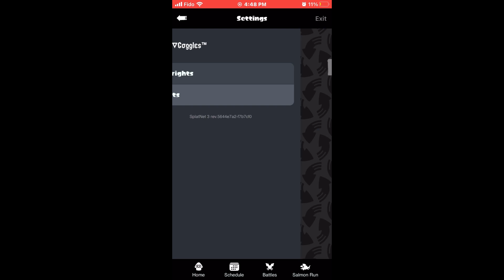What weapons do the Splatoon 3 devs main?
I’m not sure if it’s actually what the e devs main, but what else would they be?